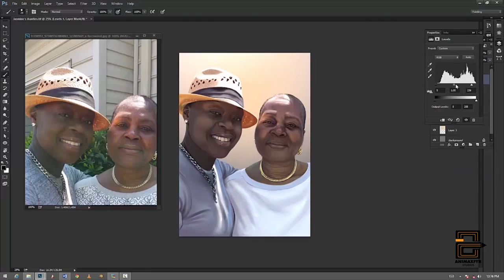Concept Art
Concept art by our concept artist. Enjoy